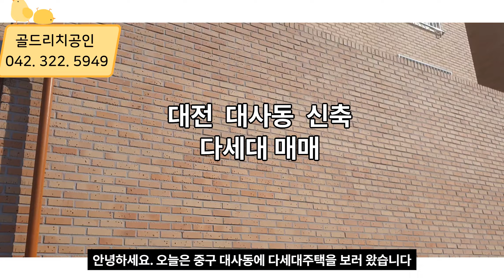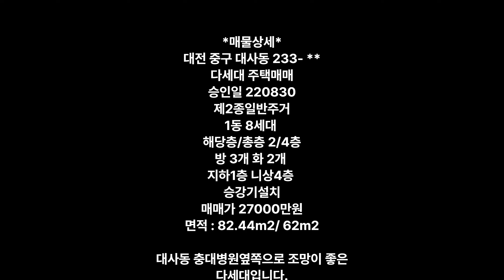조망좋은 신축 주택을 찾으신다면 이 영상을 보세요.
*매물상세*
대전 중구 대사동 233- **
다세대 주택매매
승인일 220830
제2종일반주거
1동 8세대
해당층/총층 2/4층
방 3개 화 2개
지하1층 니상4층
승강기설치
매매가 27000만원
면적 : 82.44m2/ 62m2
대사동 충대병원옆쪽으로 조망이 좋은
다세대입니다.

안심하고 입주하실 집만 보여드립니다.
궁금하신점은 연락주십시요.

공제가입 2억원등록한 부동산입니다.
골드리치공인
대전 중구 대종로
대표 소현휘

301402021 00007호